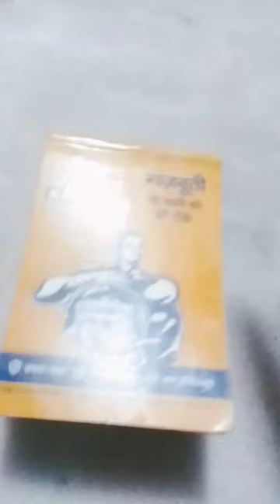# YouTube # short# Sunita Sharma # 💛💛💛💛💛💛💛💛